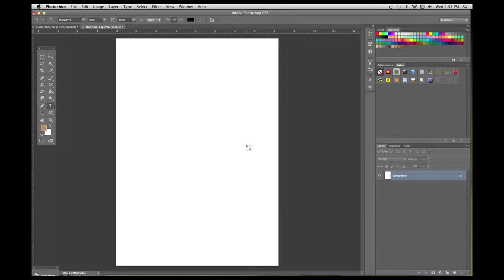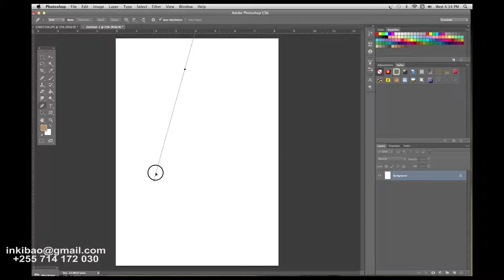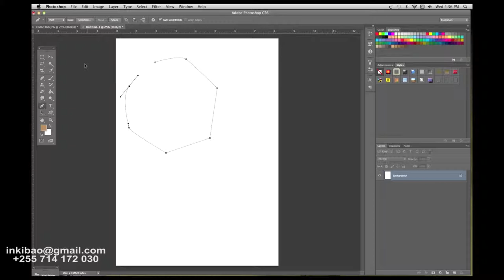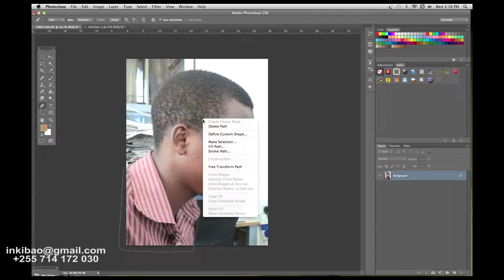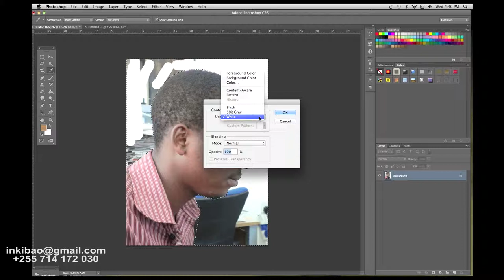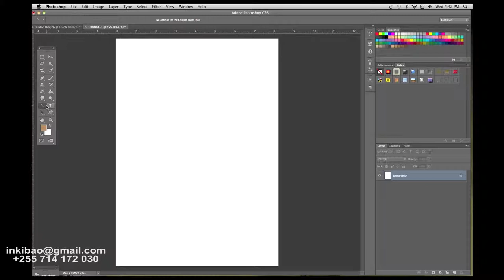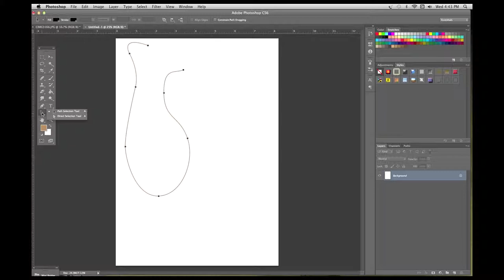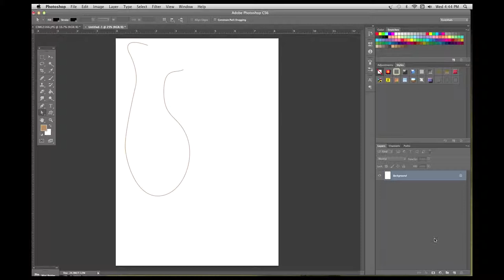Adobe photoshop tutorials;Tools part 11 (kiswahili)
Ni siku nyingine tena leo hii tunaendelea kupeana vile tulivyonavyo kama ilivyo mwenye nacho amuongezee asiye nacho...,Nakaribisha maoni pamoja na likes,au kama unahisi niamekosea pia ni ruksa kunikosoa kwani hakuna anayejua vyote...